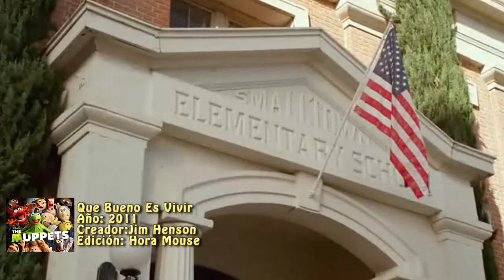Que Bueno Es Vivir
Hola gracias por ver el vídeo, por favor no olvides darnos un like, suscríbete, agrégalo a favoritos  y compártenos tu opinión acerca del vídeo, ayúdanos a crecer compartiendo el vídeo; gracias y buen día tengas, hasta el siguiente vídeo.

​ @Hora Mouse